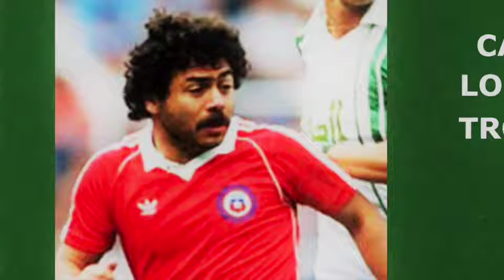Calostro - 2017 - Caszely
Disco de Calostro editado en noviembre del 2017 por Tristepena Grabaciones de Baja Fidelidad para el Ciudadano anónimo.